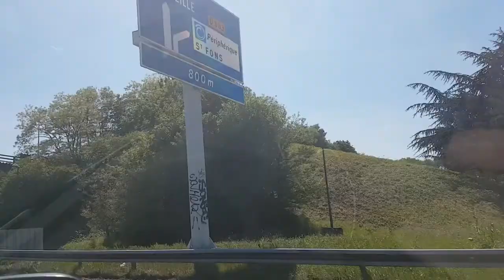Karpfenangeln am Ebro I Fische bis 22 Kilo I Ronny´s Fishing Channel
in dieser Folge hat es meine Freundin Linda, Julian und mich nach Spanien an den Ebro verschlagen. Ganz nach dem Motto Wild Nature and Wild Carp´s nehmen wir euch mit auf unser Abendteuer. Fische bis über 20 kilo konnten wir landen von unserer Raptorboots Plattform. Allein die Umgebung ist unglaublich. Es steckt viel Herzblut in diesem Video und ich hoffe es gefällt euch :)